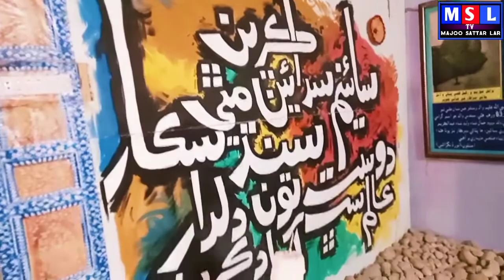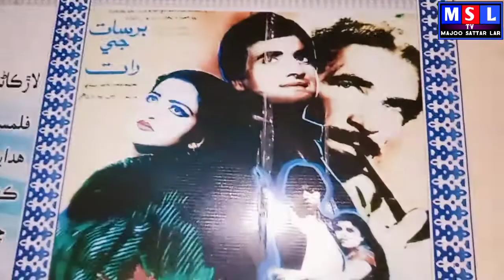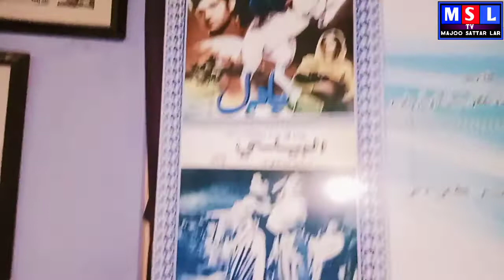Majoo Sattar Lar sangat San Musium Ghumande